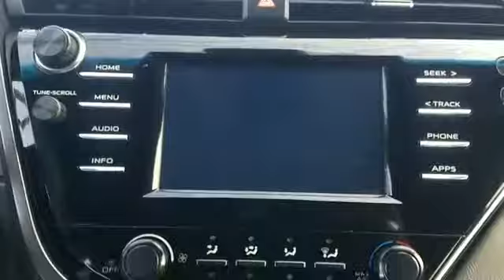Used 2018 Toyota Camry SE JTNB11HK0J3038339 Valley Stream, Lynbrook, Rockville Center, Oceanside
2018 Toyota Camry SE JTNB11HK0J3038339 Video

This 2018 Toyota Camry SE JTNB11HK0J3038339 is full of phenomenal features such as:

Backup-Camera